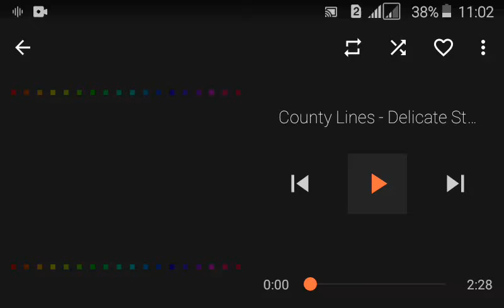instrumen romantis no copyright - county lines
Instrumen gratis dari youtobe biasa digunakan konten kreator untuk menghiasi video yang di buat conten creatornya dan menghasilkan video yang menarik dan enak di dengar
Bagi kalian yang mau riquest instrumen apa aja..silahkan komen saja dan jangan lupa dukung channel ini agar bisa berkembang lebih baik..!!